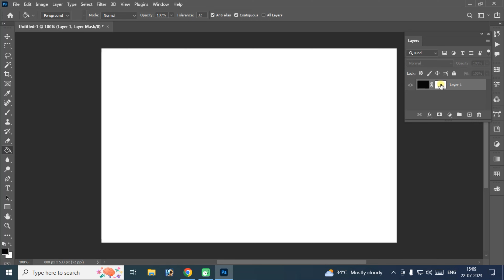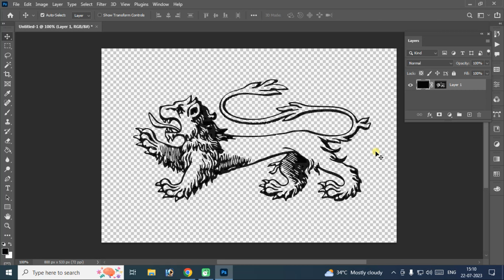How to remove white background and make it transparent in photoshop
Greetings,